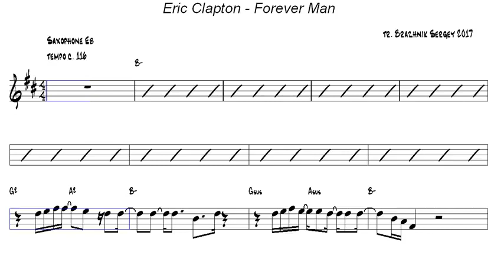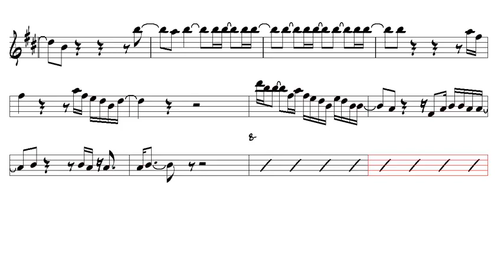Eric Clapton Forever Man Eb Alto Sax Play Along